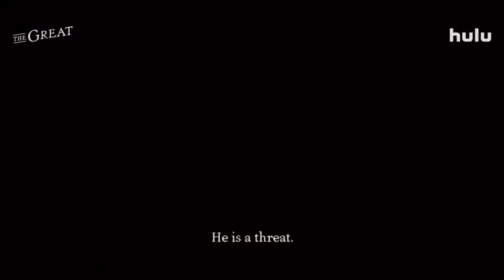The Great [Season 2] Trailer - Reaction | Elle Fanning | Nicholas Hoult | Hulu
Here’s my third upload of the day.
My reaction to the trailer of The Great Season 2

Note: Some of the things I say in the video might not be true, I’m not all knowing and definitely don’t have photographic memory. More over, sometimes the truth is pretty boring so some of the stories I tell you are half true.